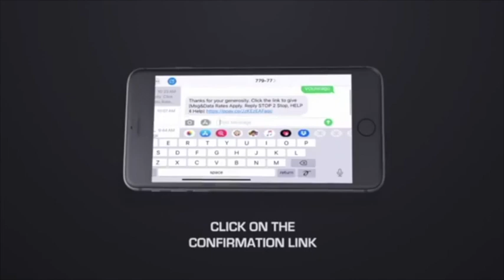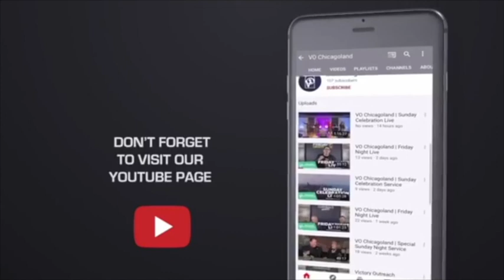Sunday Celebration Live | Michael Granados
Title - "Value The Call"

Join us every Friday @7:30pm & every Sunday @12:30pm on Facebook Live!